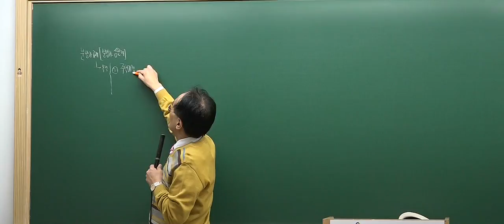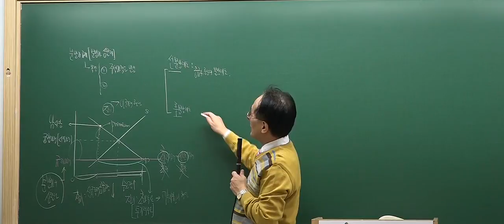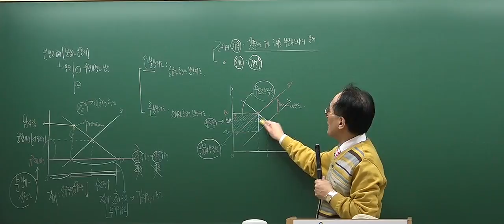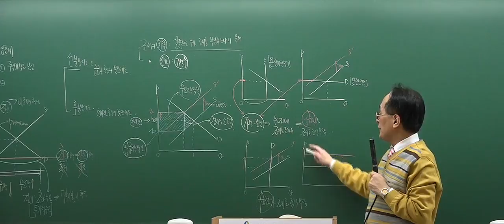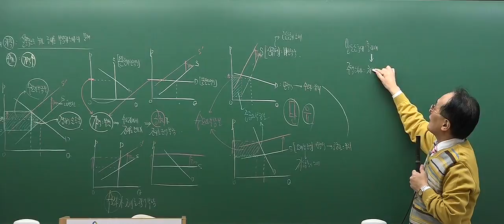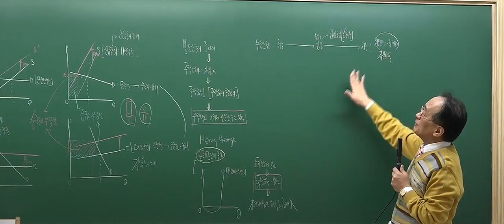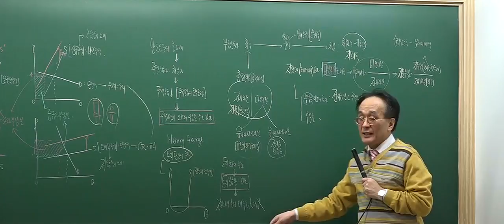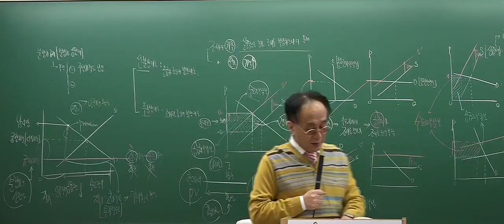[2017심화_4회1강] 공인중개사 강의_부동산학개론(한동균)_ 분양가 규제와 분양가 자율화 (P.261)